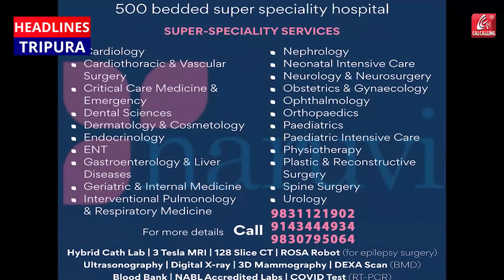আরও বাড়বে বৃষ্টিপাতের পরিমাণ, কোন কোন জেলায় সর্তকতা জারি দেখে নিন.